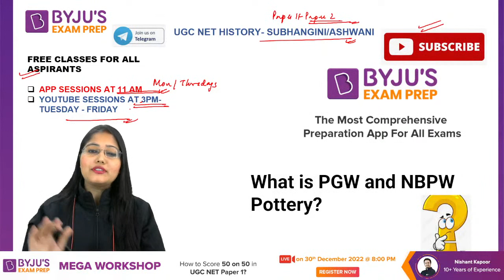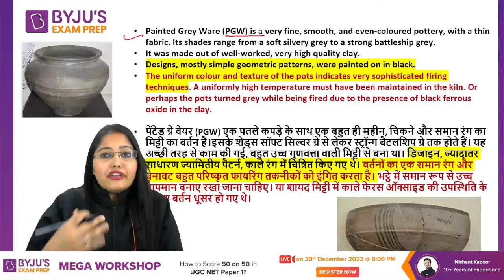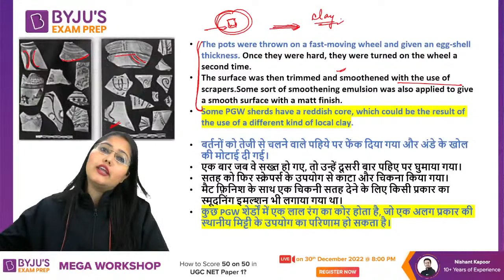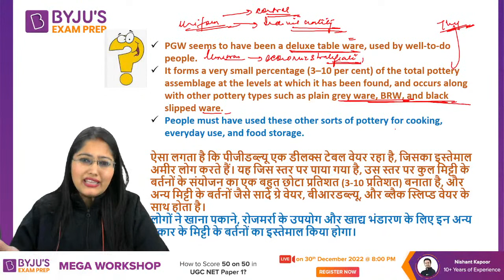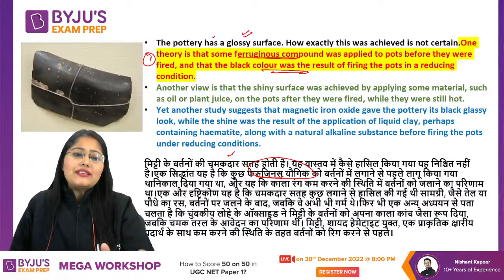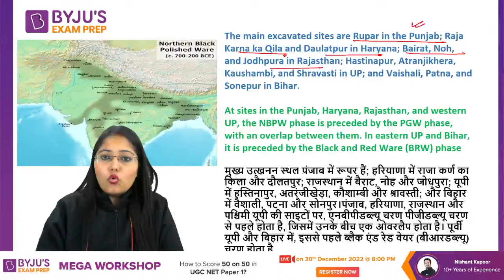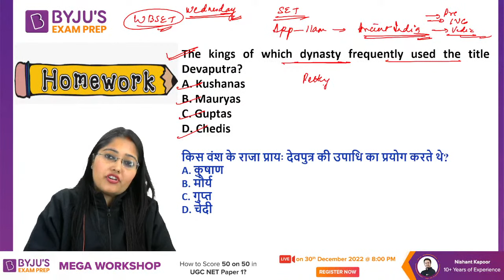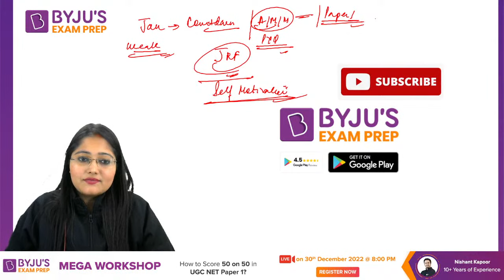UGC NET History 2023 | What is PGW and NBPW Pottery? | Subhangini Mam | BEP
📲 Download BYJU'S Exam Prep app for Free Content

Session on What is PGW and NBPW Pottery?, for UGC NET Paper. In this session expert, would cover important questions and concepts, to help you prepare for UGC NET Exam . This session aims to help you prepare for UGC NET Paper.